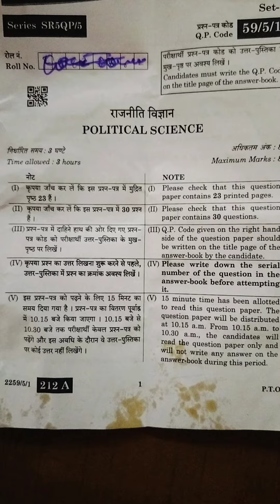Class 12 Political Science CBSE solved paper and answers key date 22/3/2024 set 1/2/3 Board Exam